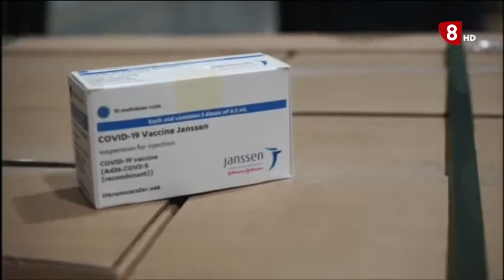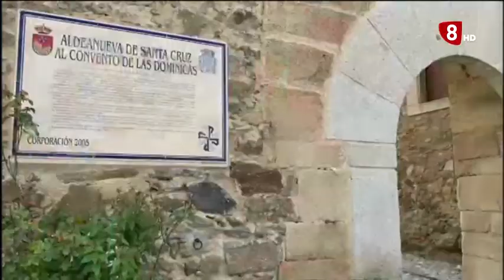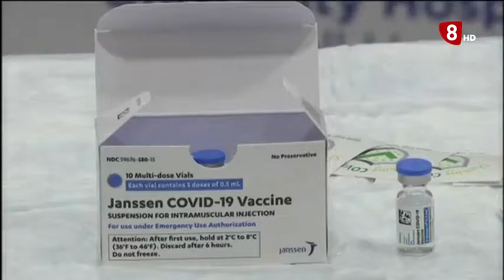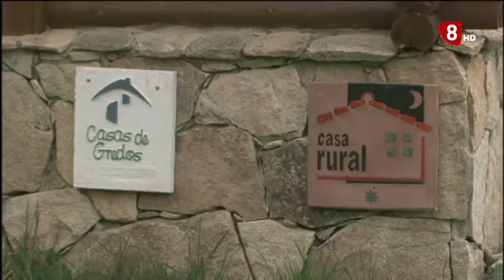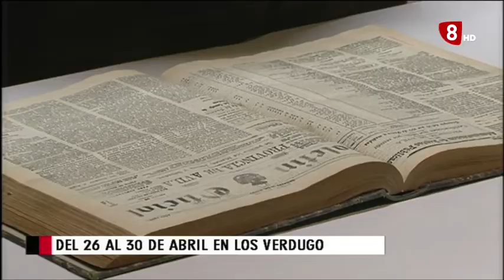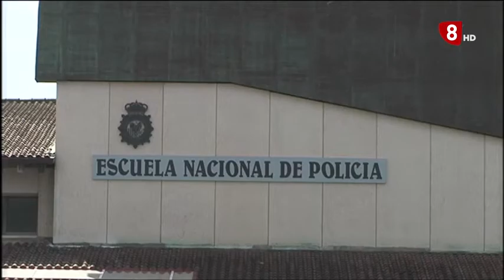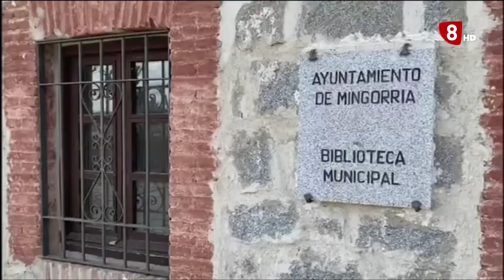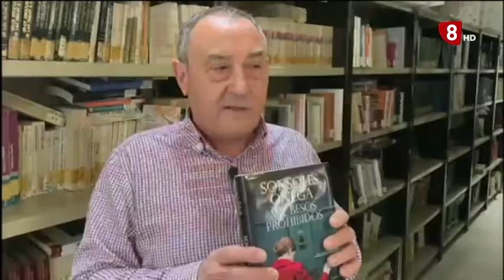INFORMATIVO JUEVES EDICIÓN MAÑANA 22-04-2021